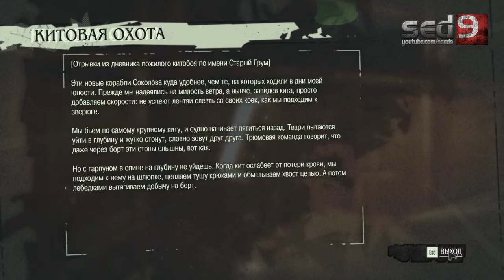Прохождение Dishonored #25 - Равные противники, наконец-то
Прохождение новой, но уже довольно популярной игры Dishonored, от создателей Dark Messiah (что кстати видно невооруженным глазом).
Проходить игру я врятли буду в стелс режиме, но зато мы увидим красочные схватки и сражения, разве не этого ждешь от летс плея? ;)